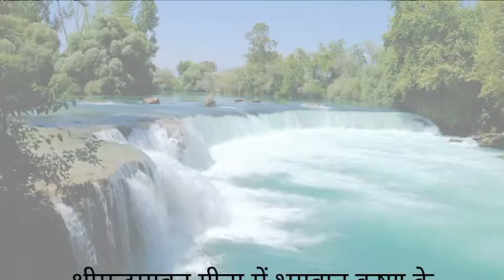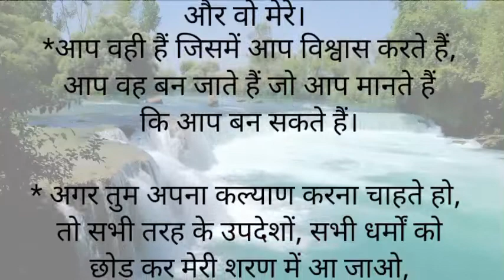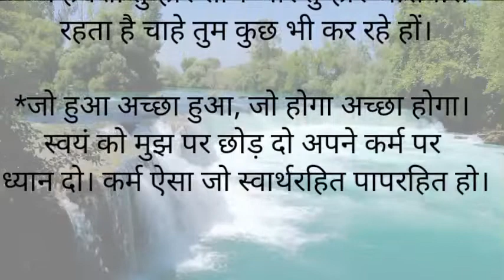ज्ञानवर्धक Krishna Quotes In Hindi || श्रीमद्भगवद्गीता श्री कृष्ण अनमोल वचन..🙏radhikakidailylife